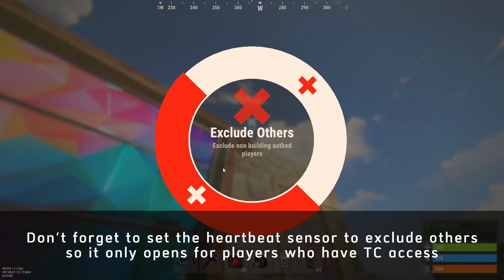How to make an automated car garage in Rust .. The easiest way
In this video I will show you a super easy way to make an automated car garage in Rust. You can build this with basic knowledge in electricity.